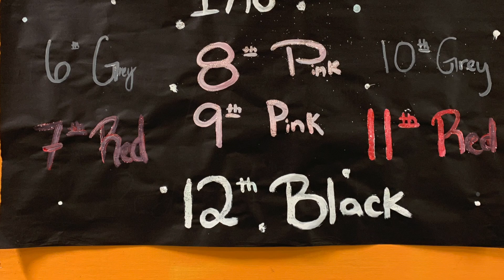ASB Elections 2019 2020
TPAA ASB Elections for Board positions 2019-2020